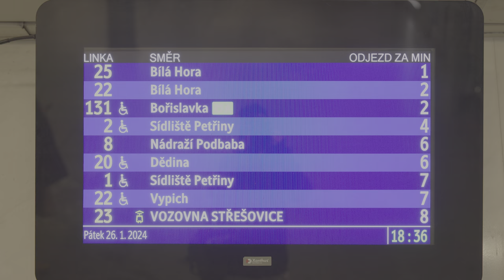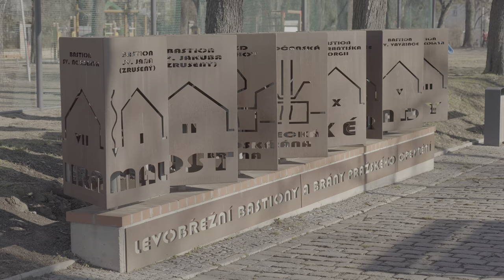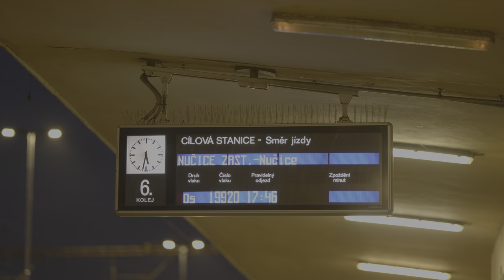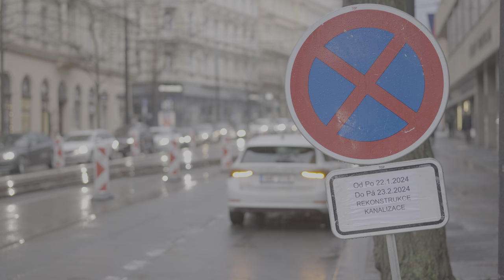Dopravní týdeník 04/2024, trolejbusy, 15Tr, výluky tramvají, 23, 42 | 8K HDR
YT mi nezpracovalo první upload, takže publikuji dnes se zpožděním. Uvidíte pražské i ústecké trolejbusy, tramvaje na Žižkově i v okolí Hradčanské a nově zprovozněný podjezd u Výstaviště. Natočeno 22. 1. až 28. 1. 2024. Viz kapitoly:

0:00 Trolejbusy na lince 58
1:29 Praha Kačerov a Modřany - vlaky
2:03 Linka 27
3:24 Linka 31, T3R.P 8211
4:34 Linka 13 Ošanské hřbitovy
5:19 Linka 31 a 26
6:32 Trolejbusy Ústí nad Labem, 15Tr
15:05 Linka 13 a 26
14:47 T3M2-DVC zpět na lince 16
16:47 Výlukové linky 1, 22, 23 kolem Hradčanské
20:51 Jízda výlukovou linkou 23
23:30 Zkoumání výhybky od Vozovny Žižkov
24:37 Linka 5, provoz Dlážděná
25:55 Výlukové linky 22, 23, 42 Prašný most, Hradčanská
30:26 Linka 5, provoz Dlážděná
31:50 Výlukový provoz 22, 23 Brusnice, Prašný most
35:19 Provoz na Žižkově, Měsíc po úplňku
36:35 Výjezd devítky mimo běžnou trasu přes Vinohrady
36:58 Nedělní dopolední výjezd linky 23 přes Vinohrady
37:20 Linka 31, Krejcárek, 8211
38:10 Výluka Chotkovy sady, linka 23, Hradčanská 42
41:12 Linka 27 Čechův most
41:45 První den provozu pod nvým mostem u Výstaviště
43:26 Večerní motoráky SMíchov
44:12 9437 po něhodě na lince před zast. Letenské nám.
44:19 Linky 5 a 13 s kolejovou spojkou Californien